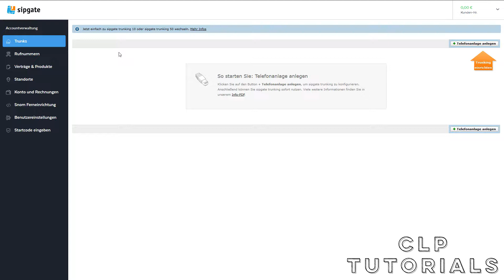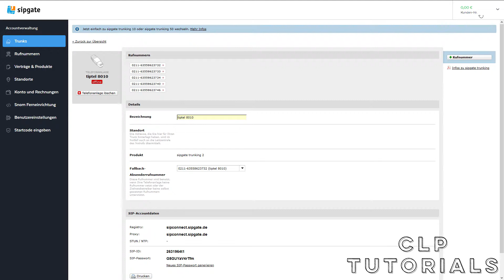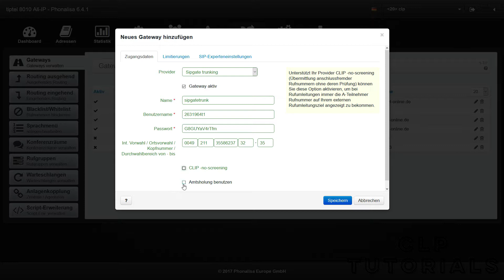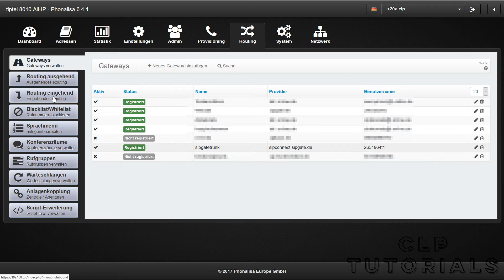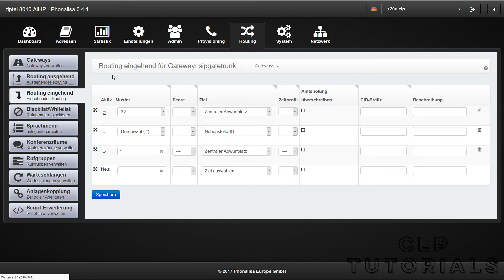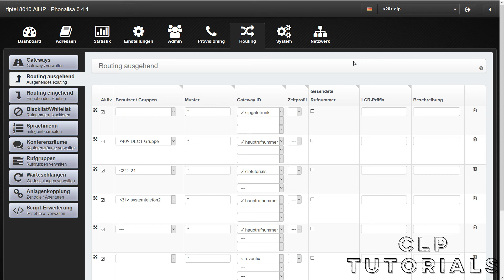tiptel 8010 - sipgate trunking einrichten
In diesem Video wird die Einrichtung eines sipgate trunking VoIP Anschlusses in einer tiptel 8010/8020 TK-Anlage gezeigt.

tiptel 8010 auf Amazon*